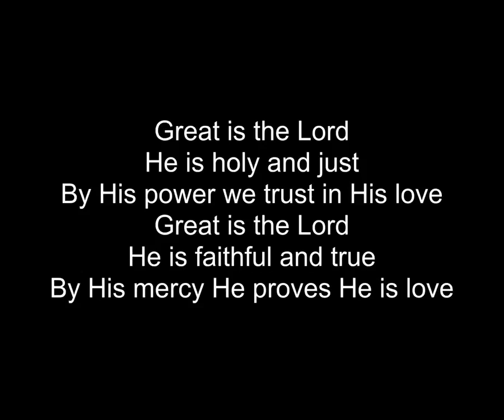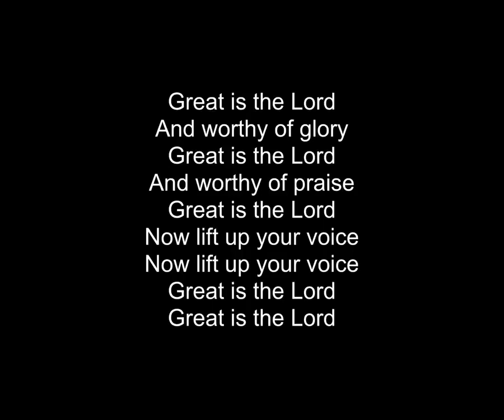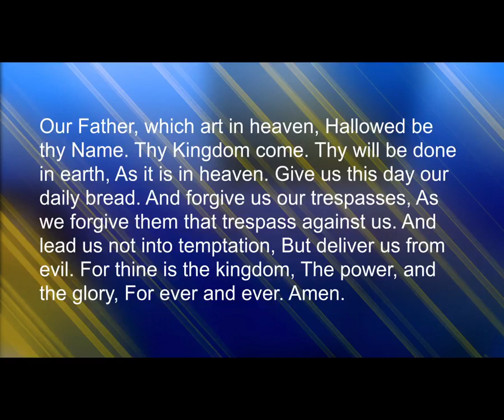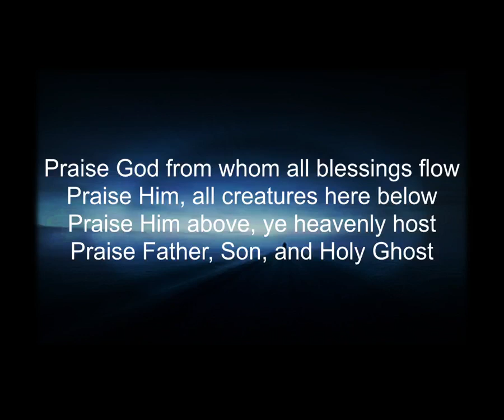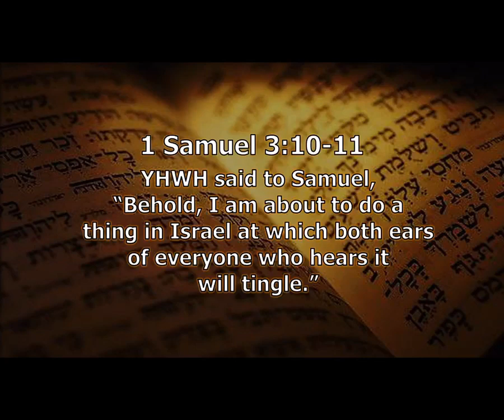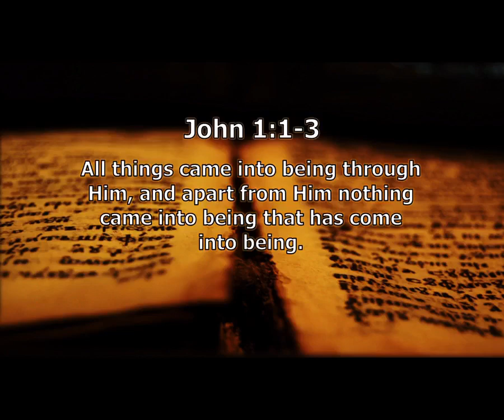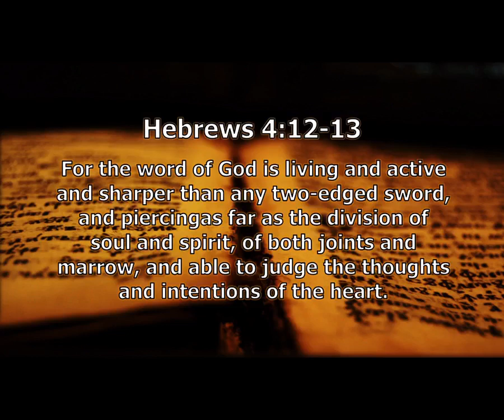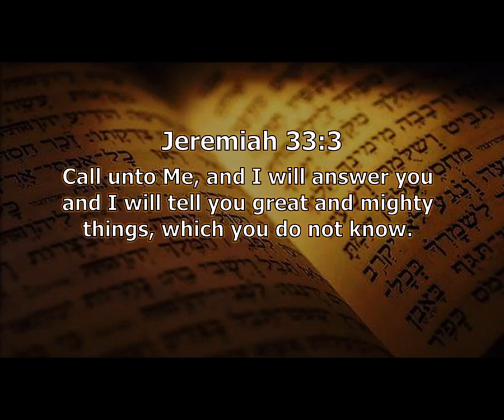Hearing the Voice of God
Sunday Service
Welcome to worship
1 Samuel 3:1-10
John 1:43-51